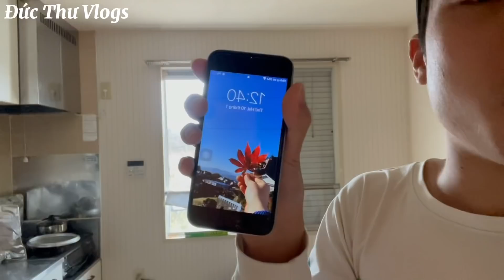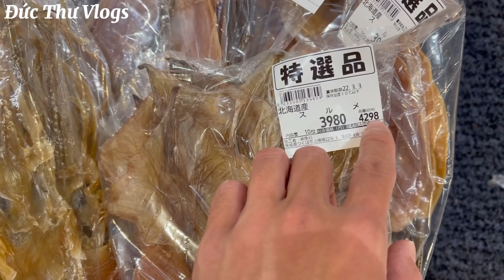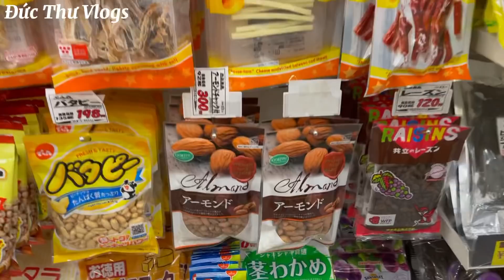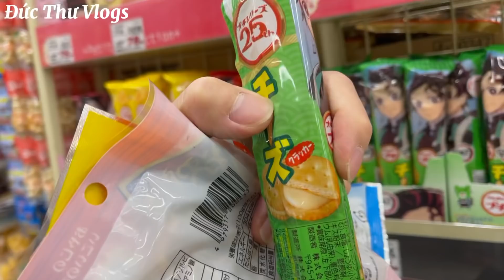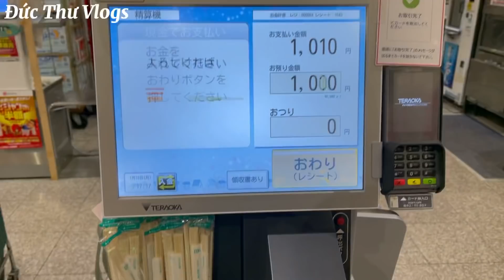269 | Daily Vlog - Một Ngày Nghỉ Ở Nhật Bản | Tokute Gino | Đức Thư Vlogs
269 | Daily Vlog - Một Ngày Nghỉ Ở Nhật Bản | Tokute Gino| Đức Thư Vlogs

🔰🔰🔰Cảm ơn các bạn đã bỏ thời gian xem Video này.